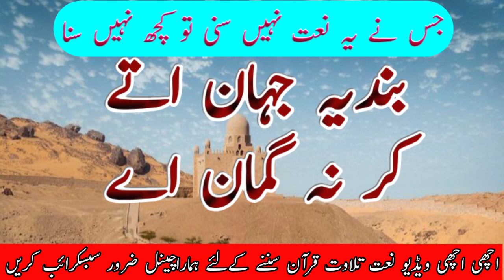Bandiya Jahan utty Kareen Na Gumaan || By Qari Munawar hussin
is a complete informative and historical YouTube channel you can watch it at any time along with your family ♥️🌹

insideThinker
islam
history
1kviews